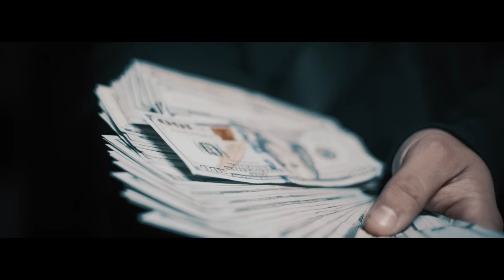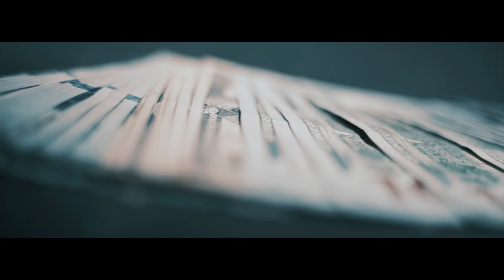GGARZA - Heatseeker (Official Music Video)